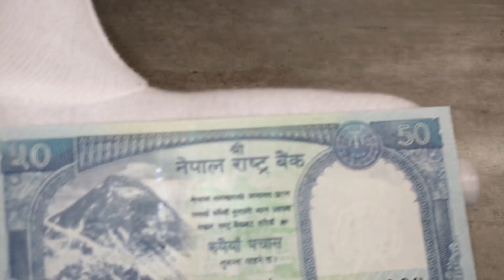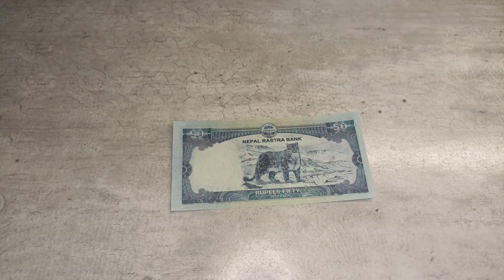NEPAL - 50 - RUPEES - 2015 - MT. - EVEREST - SNOW - LEOPARD - FLOWER - BANKNOTES PAPER MONEY - NOTE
Shown are protective features intended for dealer inspection. The video does not contain information about all control elements that are intended for verification of authenticity by the bank (for example, hidden graphic symbols, microtexts, valid numbers in serial series, exact material composition - paper/polymer and many other parameters). The video does not promote any religious or political beliefs, it is intended for students, researchers, historians and collectors. Source: Wikipedia, Sound Library Youtube, CapCut,
Based on a file by Ssolbergj – Vlastní tvorba založená na: India (orthographic projection).svg od Ssolbergj, GFDL,